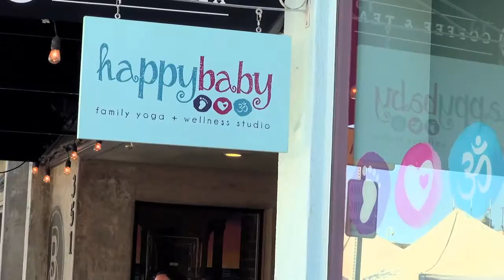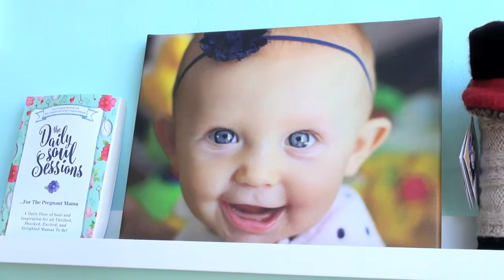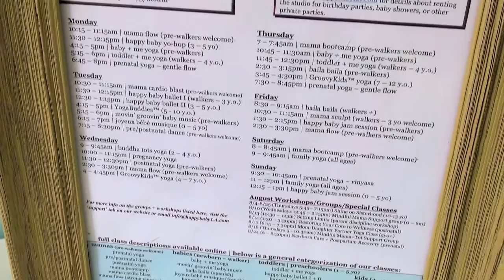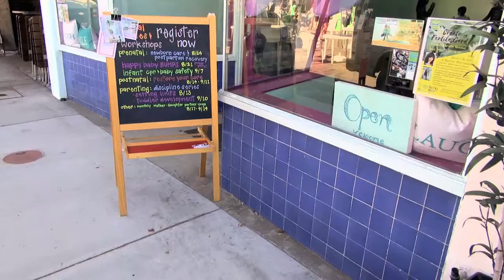Business Matters! - happy baby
Come discover why the City of El Segundo has so many happy babies and the business that is bringing both babies and parents lots of health and joy.